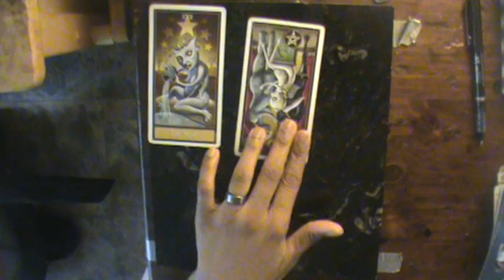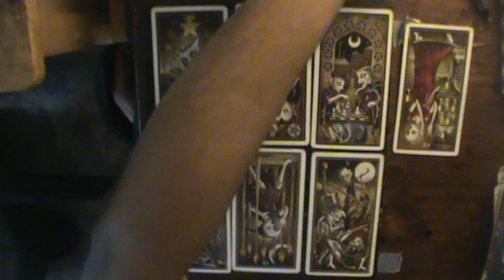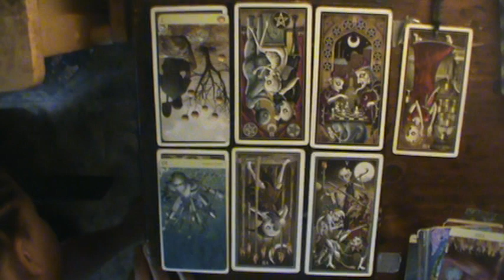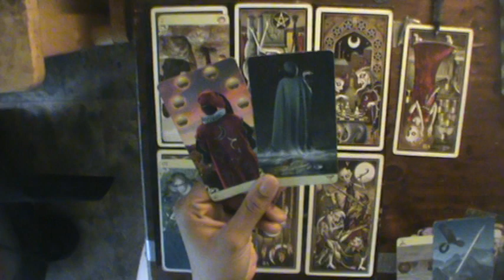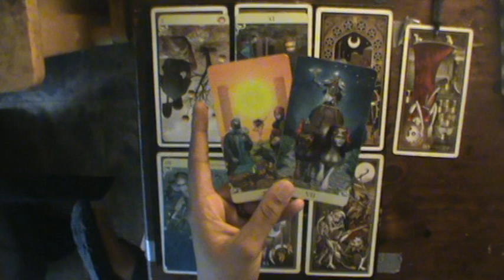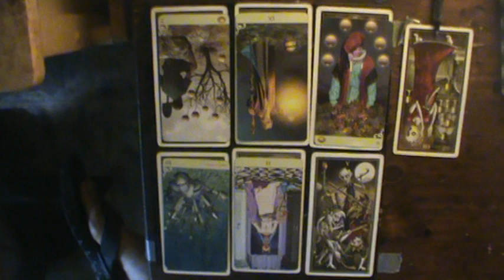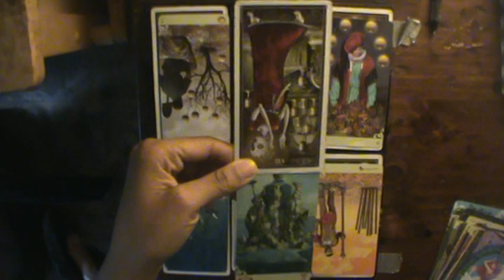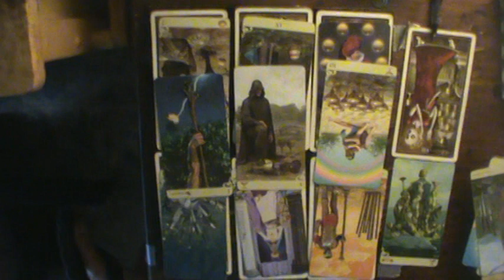Scorpio ♏ August reading 2019: ''This house has people in it''